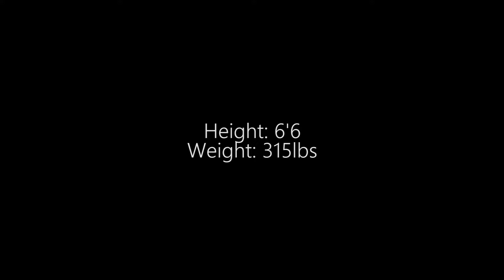Jamal Campbell Offensive Tackle workout video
Height:6'6
Weight: 315lbs
2016 CFL National Combine
Bench: 17
Vertical: 31 (#1 OL - CFL National Combine) (Tied #8 OL vs. NFL National Combine)
Broad: 8'11¾ (#1 OL - CFL National Combine)
40: 4.984 (#1 OL - CFL National Combine) (Tied #3 OL vs. NFL National Combine)
Shuttle: 4.78
3-Cone: 7.41(#1 OL - CFL National Combine) (#7 OL vs. NFL National Combine)